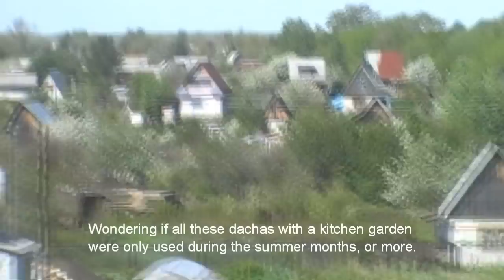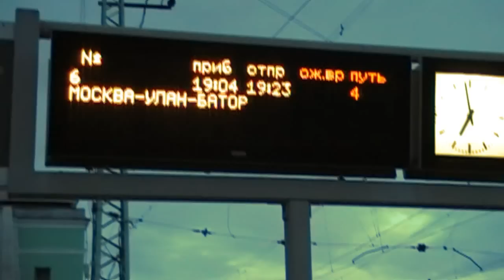Russia - Trans-Siberian Railway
The Trans-Siberian (actually Trans-Mongolian) from Moscow to Ulanbaatar. Life on board, the stations, and the views.

Audio: 1812 Overture by Pyotr Ilyich Tchaikovsky (abruptly cut at the end, sorry about that...)